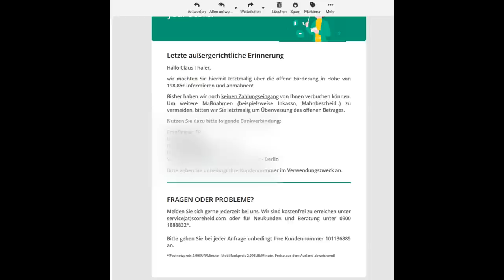Callcenter Scamanruf - Betrüger möchte Drogen kaufen - Schnipselparty